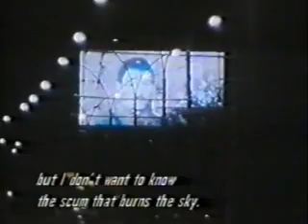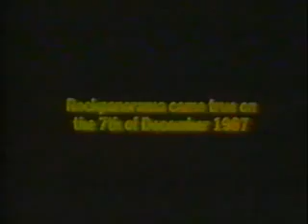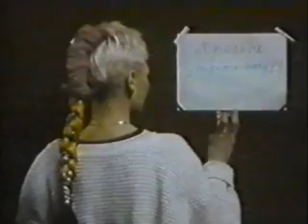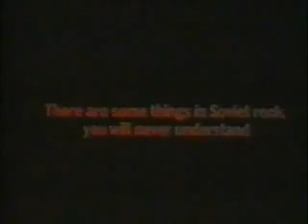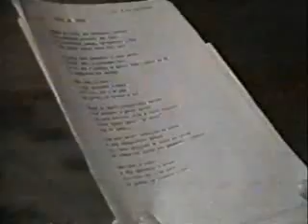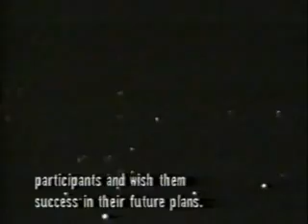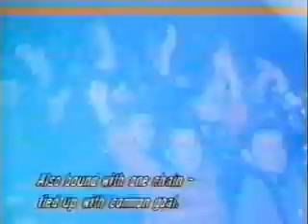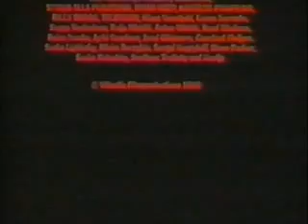Серп и гитара,1987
Аквариум, Мистер Твистер, Браво, Авиа, Бригада С, Альянс, Нюанс, Ва-Банкъ, Круиз, Юрий Хип, Наутилус Помпилиус, Телевизор в фильме "Серп и гитара (Из России с роком)"